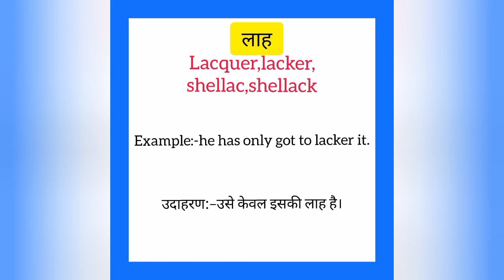Laah ko english mein kya kahate hain | लाह को इंग्लिश में क्या कहते हैं | Lacker meaning in hindi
Laah ko English me kya kahate hain
Laah को इंग्लिश में क्या कहते है

लाह को इंग्लिश में lacker कहते हैं
Laah ko English mein lacker kahate hain